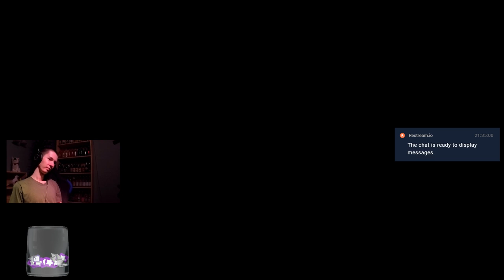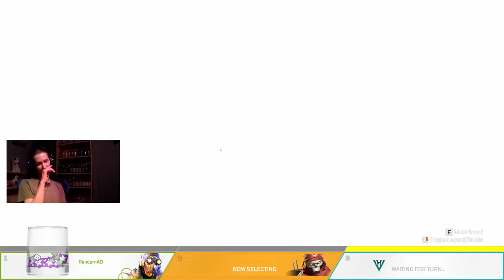[live] Apex Legends - Classic Sorrel